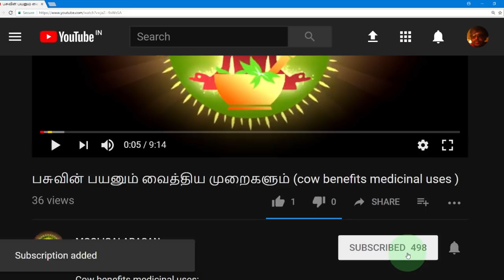Tobacco plant (புகையிலையின் வைத்திய முறைகள் )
Tobacco plant medicinal uses